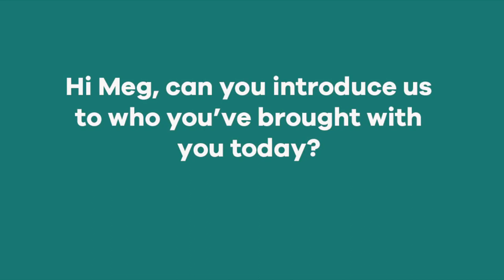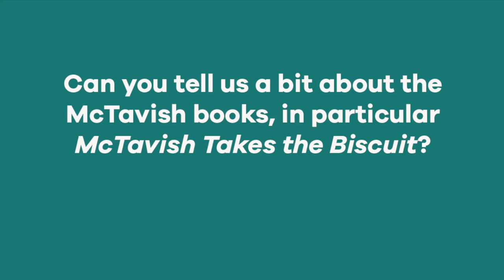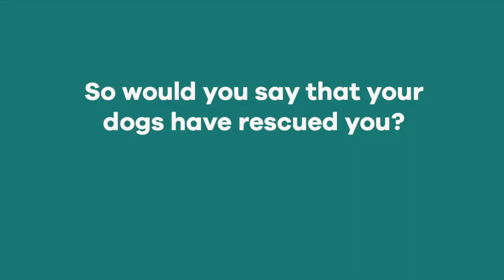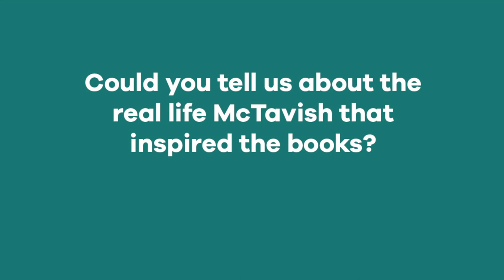'I thought a lot about how dogs sort people’s lives out.' Meg Rosoff Interview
Author Meg Rosoff talks to us about her Good Dog McTavish books and introduces us to their inspiration, her own dogs.

Interview by Anna McKerrow
Filmed by Bridget Martin & Sophie Offord
Edited by Robbie Hunt